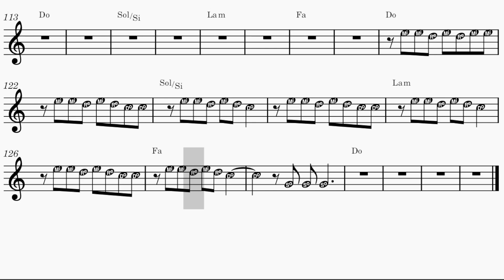Il più grande spettacolo║DoReMi║Note con nomi║Accordi║Spartito║Base musicale║Flauto Chitarra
Il più grande spettacolo dopo il Big Bang
Composto da Lorenzo Cherubini (Jovanotti)
Parte flautistica dell'orchestra dell'Istituto Comprensivo Rizziconi
Adatta a strumenti in Do, come flauto, oboe, violino, chitarra e pianoforte

00:00 Nero su bianco (demo)
03:39 Nero su bianco (solo flauto)